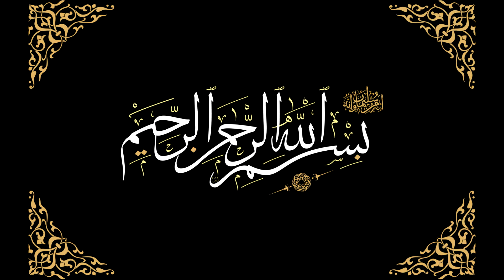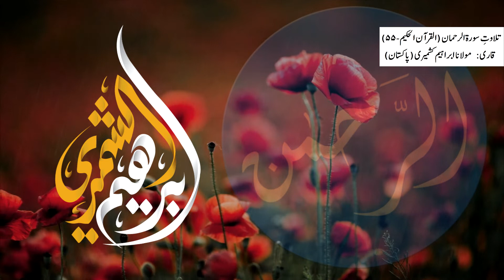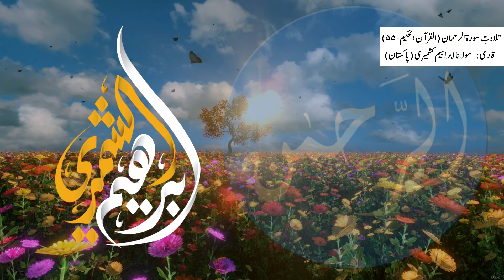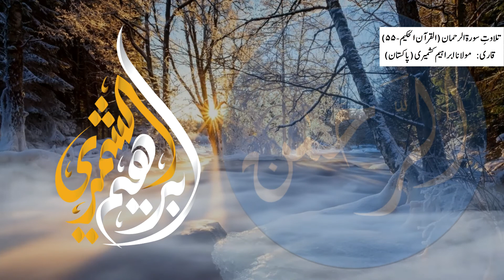Surah Rahman - Complete Tilawat | Maulana Ibrahim Kashmiri | Quran Chapter 55 | Beautiful Recitation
Title: Surah Rahman / Rehman | سورۃ الرحمٰن
Genre: Recitation | تلاوتِ
Kalam: Quran | قرآن
Recited By: Maulana Ibrahim Kashmiri (مولانا ابراہیم کشمیری)
Channel: Official

Ar-Rahman is the 55th Chapter of the Qur'an, with 78 verses. The title of the surah, Ar-Rahman, appears in verse 1 and means "The Most Beneficent". The divine appellation "ar-Rahman" also appears in the opening formula which precedes every surah except Sura 9.
Position: Juzʼ 27
No. of letters: 1585
No. of Rukus: 3
No. of verses: 78
No. of words: 352
Other names: Most Gracious